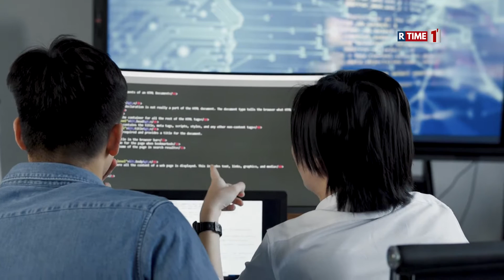Google oferece programa de mentoria gratuita para desenvolvedores de jogos